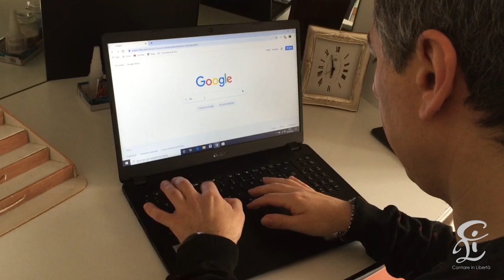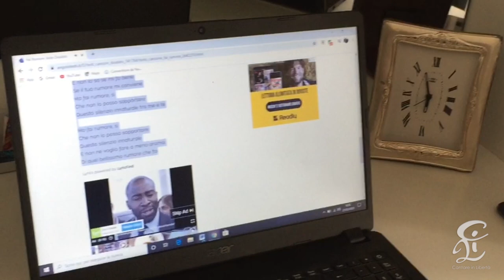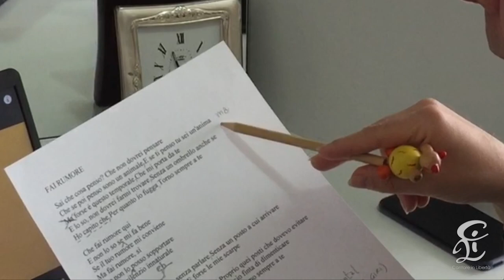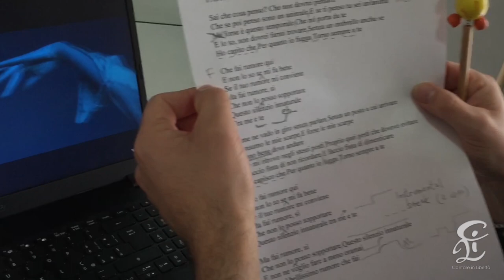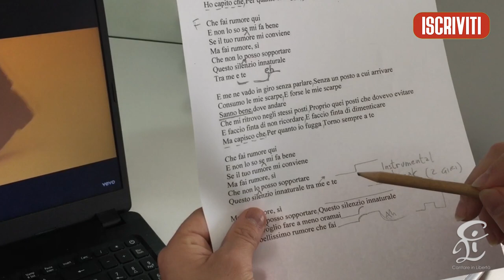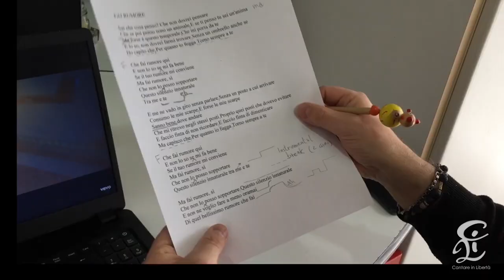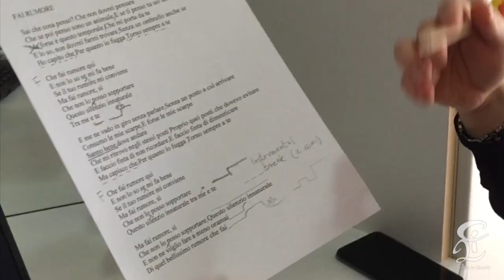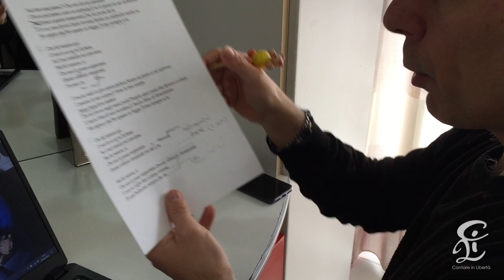COME STUDIARE UNA CANZONE CON L’AIUTO DI SEGNI GRAFICI.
Quando dobbiamo imparare una nuova canzone dobbiamo innanzitutto stamparne il testo, corretto già da eventuali errori. I testi delle canzoni si trovano facilmente sul web, utilizzando motori di ricerca come Google, ad esempio, e sono alla portata di tutti. Però, se abbiamo bisogno di stamparli per analizzarli ed impararli, dobbiamo necessariamente copiarli sul Word e sistemarli al meglio. Qui di seguito Vi lascio un link di una puntata che Vi spiega eventualmente come fare
Dopo aver stampato il testo cominciamo ad ascoltare il brano e segniamo i vari passaggi della canzone: nel Video troverete alcuni esempi esplicativi.
Dopo aver segnato ogni passaggio, proviamo a riascoltare il brano per capire se abbiamo appuntato tutto o se c’è ancora bisogno di fare altri appunti.
Così facendo vedrete che in poco tempo conoscerete qualsiasi brano alla perfezione e successivamente potrete anche fare modifiche stilistiche, personalizzando la vostra performance e dandone una libera interpretazione. Ma, a mio avviso, prima va conosciuta la canzone così com'è stata scritta dall'autore.
Spero che questo video Vi sia d’aiuto per migliorare il vostro modo di studiare una canzone. Enjoy :)